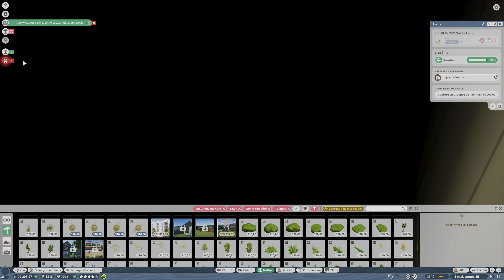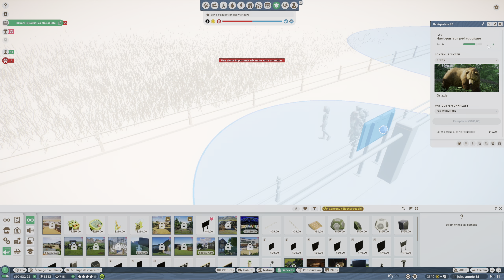[PC] Planet Zoo #20 (Franchise) - Les Grizzlys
Gameplay Français sur Planet Zoo sur le monde Franchise (PC)